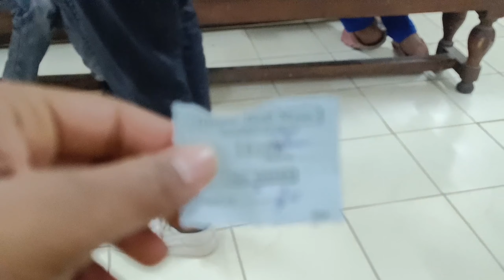RAM MANDIR KI KHUSHI ME 1,15000. diye jalaye